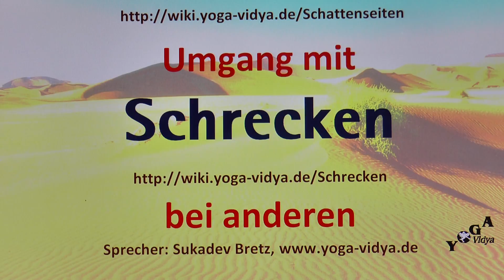Schrecken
Umgang mit Schrecken anderer. Gedanken zu Schrecken im Verhalten anderer. Schrecken - Wortdefinition und praktische Tipps. Schrecken ist eine intensive Angst, ein starkes Gefühl der Angst, der Panik. Denkanstöße und Überlegungen von und mit Sukadev Bretz Diese Darlegungen zum Persönlichkeitsmerkmal Schrecken sind Teil der Enzyklopädie der menschlichen Persönlichkeit Man kann Schrecken abschätzig sehen, bei anderen bekämpfen oder sich darüber aufregen. Aber es gibt auch eine andere Sichtweise. Jedes Persönlichkeitsmerkmal, auch jedes scheinbar negative, kann man mit der Brille der Evolutionsbiologie als ursprünglich sinnvoll ansehen. Man kann auch jedes Persönlichkeitsmerkmal spirituell sehen - und jeden Menschen als Manifestation des Göttlichen betrachten. Und man kann lernen, Schicksal als Chance, Leben als Schule zu betrachten. Und zum Leben gehören auch die Menschen um einen herum, mit all ihren speziellen Eigenschaften und Verhaltensweisen. Was meinst du dazu? Schreibe doch in die Kommentare deine Einsichten und Überlegungen.
Ähnliche Eigenschaften wie Schrecken sind zum Beispiel Entsetzen, Gräuel, Abscheu, Schock. Zu diesen und weiteren 2500 Persönlichkeitsmerkmalen findest du viele Denkanstöße